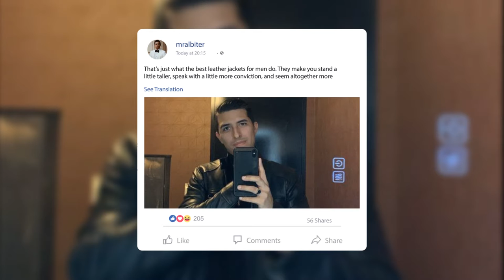Angel Jackets Review | See What People Are Saying!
See what customers are saying about Angel Jackets.

At Angel Jackets, we believe in making customers a part of our family and providing them with the best quality product that is visually beautiful and complements your existence.